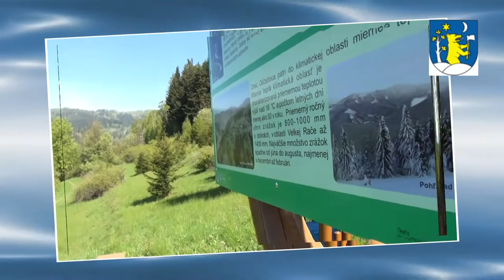Oščadnica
Kysucká dedina, ktorá vie ponúknuť až prekvapujúco veľa...